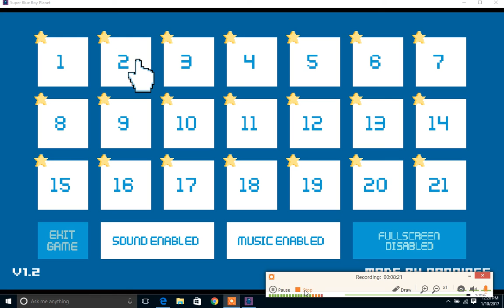Super Blue Boy Planet pt 6 BOSS UFO!!!!!!!